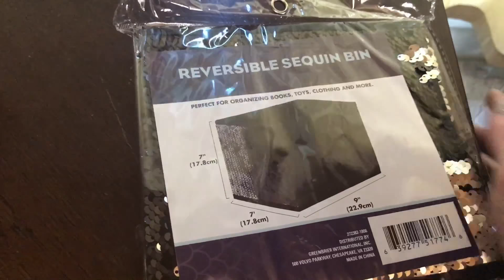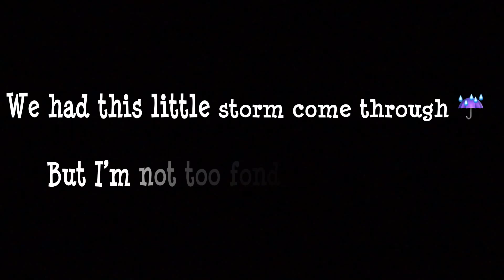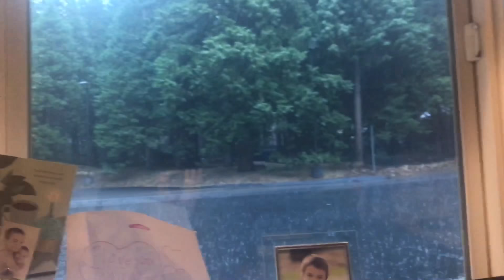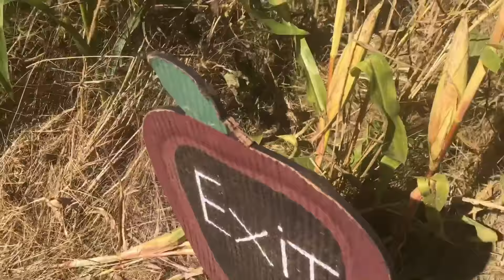MOM FREAKS OUT IN CORN MAZE!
Jenn freaks out when we go to a Harvest Festival and Mason makes her go through a corn maze!

We are familyvloggers and everyotherdayvloggers along with our three fur babies, Scooba, Shaggyand Daphne. Unfortunately we lost both of our other fur doggies Buddy and Spencer this year along with our nephew Elijah who some of you may know if you follow Momsvlog80 AKA Family of Hope vlogs. It was a rough year, but our viewers have helped us so much along the way and we are so lucky to have meet so many great people! So join us as we take you on a journey throughout our everyday life, press that subscribebutton and become part of the Mainvilles Nation!